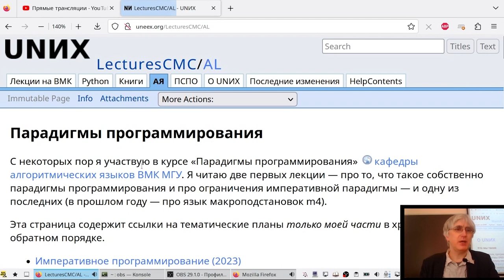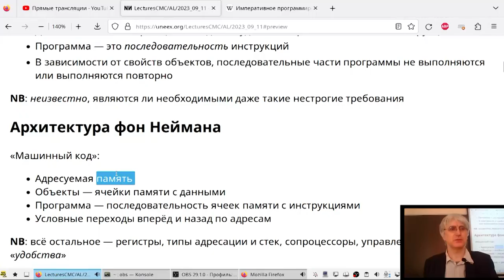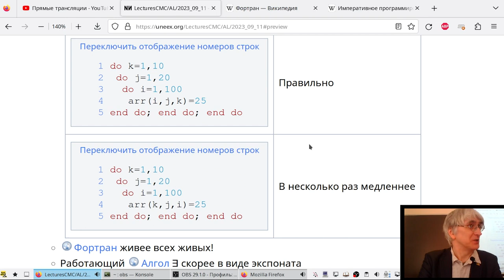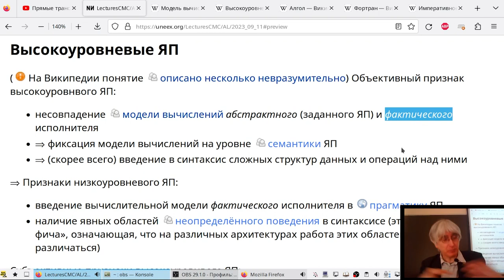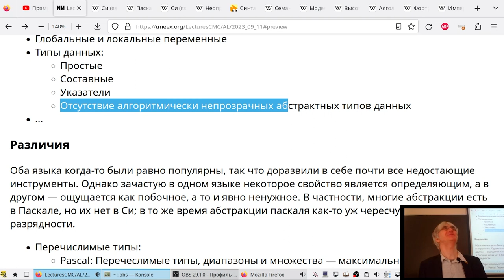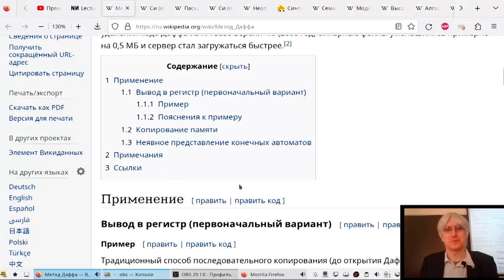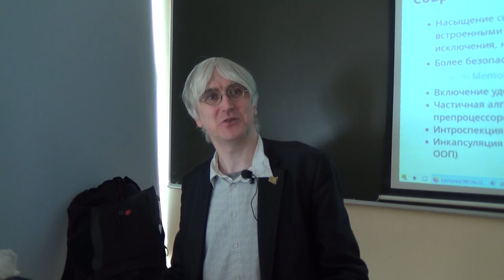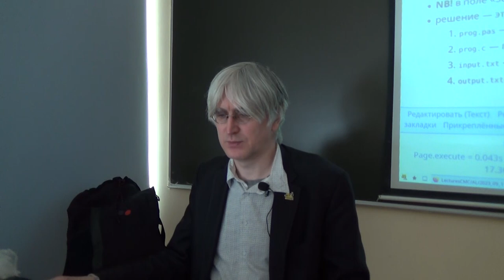01. Императивное программирование